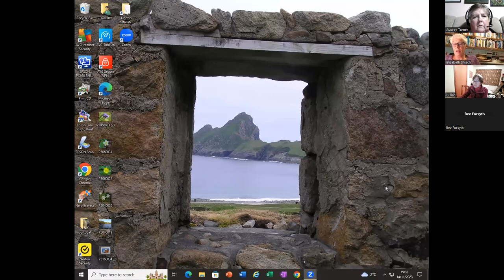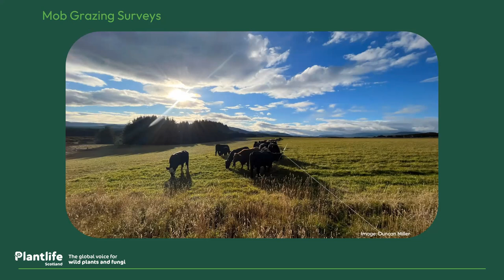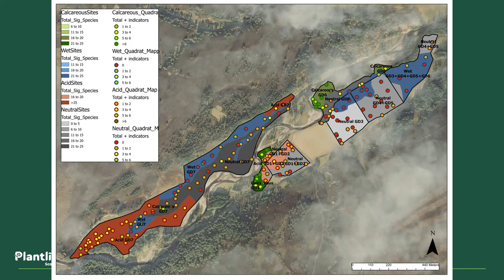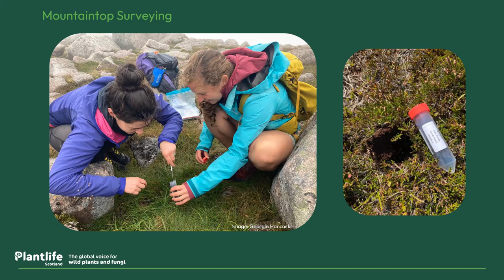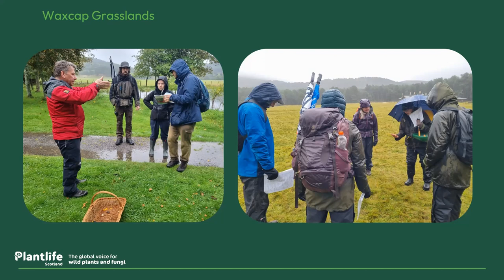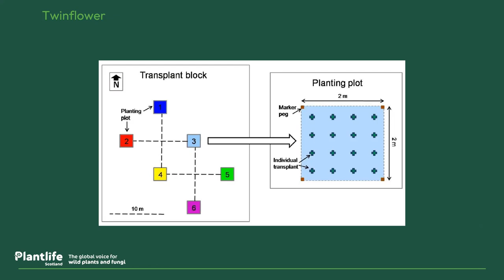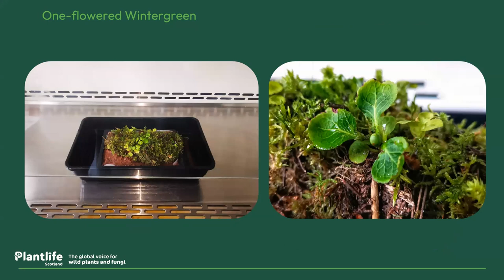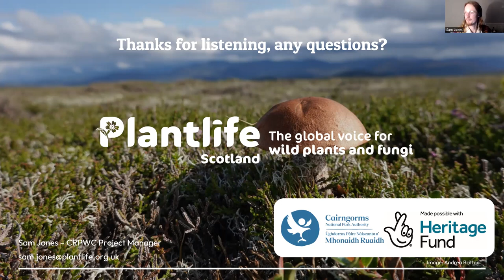Discovering & Conserving the Unique Plants of the Cairngorms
A talk about some of the special plants and project work in the Cairngorms by Sam Jones, Cairngorms Project Manager for Plantlife.